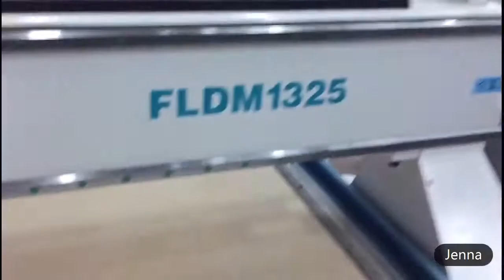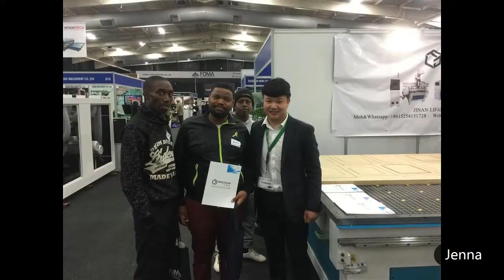Sourth Africa exhibition show single head 3d design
☞ Single head cnc router machine ☜
Philicam start from 2003 and professional for wood cnc router machine production. We provide 24 month machine warranty with free charge spare parts change and English speaking engineer service.
Jenna Pan
Wechat: Jenna9626
Add: 010-1, Dazhuang Industry Part, Daqiao Town, Jinan, Shandong, China